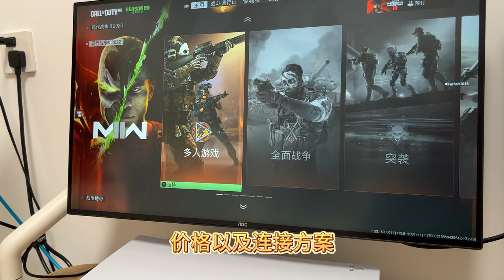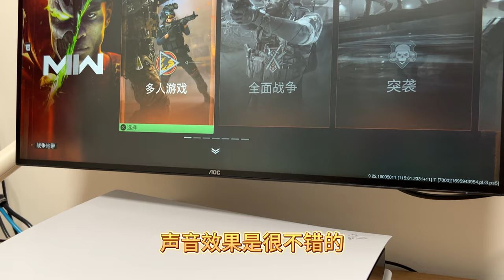PS5接音箱的第9种解决方案（通过USB小尾巴的光纤连解码器）